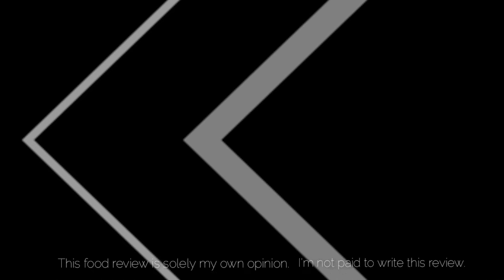HOKKIEN MEE FOOD REVIEW/SINGAPORE FOOD REVIEW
Disclaimes : This food review is solely my own opinion. I'm not paid to write this review.

Rating  is from 1 to 5, with 5 as the highest.